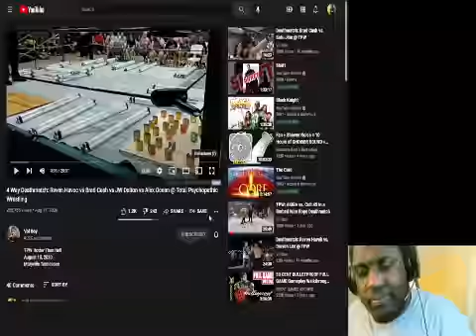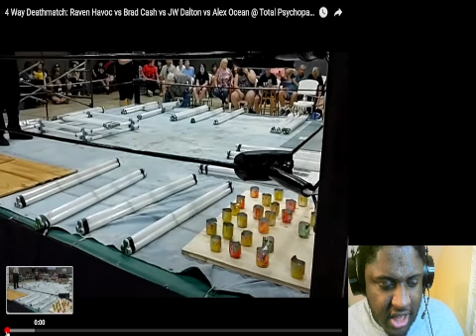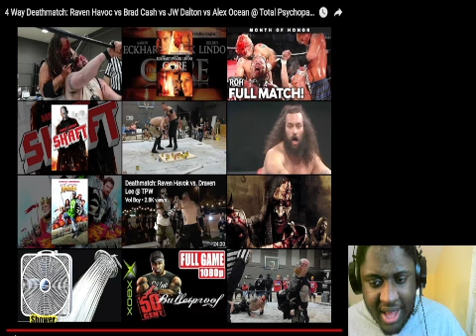4 Way Deathmatch Raven Havok Vs Brad Cash Vs JW Dalton Vs Alex Ocean TPW Reaction